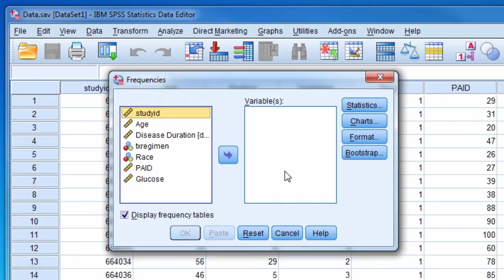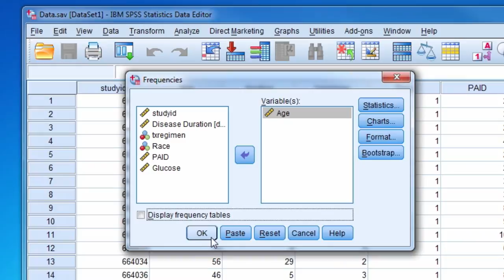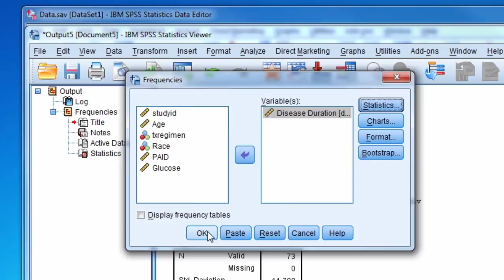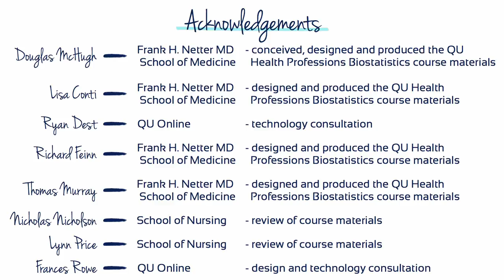SPSS Video #5: Measuring Variability In SPSS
This video demonstrates how to measure range, variance, standard deviation and percentiles in the statistical software program SPSS.

SPSS can be used to calculate these measures of variability for various types of data.